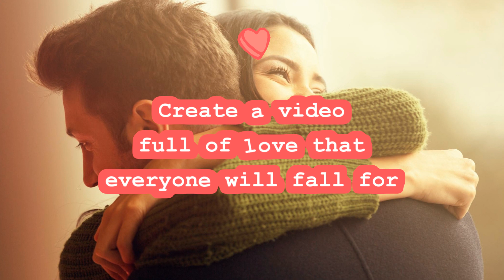XOXO Editing Style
Our XOXO editing style is here and just in time for Valentine's Day! Try it out over at magisto.com or on our mobile app.